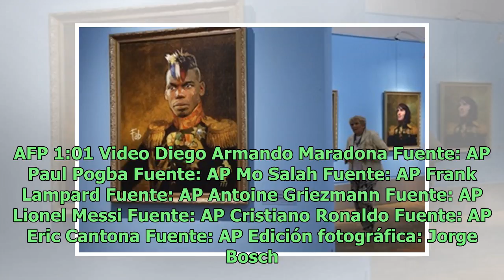Messi y Cristiano, figuras de un curioso museo de los futbolistas "próceres" en Rusia